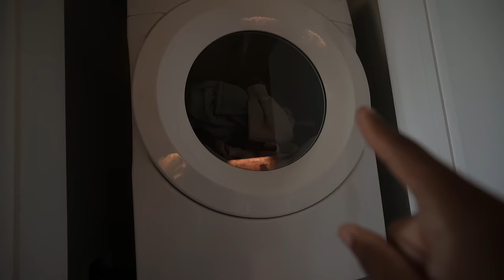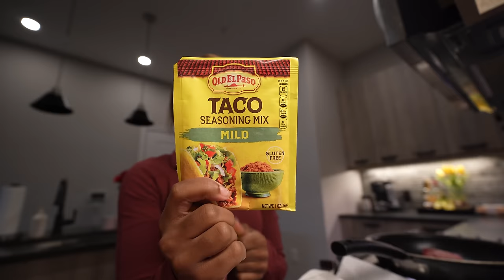realistic days in my life living alone: cleaning my MESSY home!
Hi Wheattiess! My house was a MESS this week lol. When I say mother-nature did me dirtyyy this past week, she did me wrongggg. I couldn't get myself to work or clean all week. Luckily when my cycle days were over I was able to get myself back up and CLEAN THIS MESS. While working on that I decided to go home for the weekend to enjoy Easter with my family. I had a great time with them and also think I found myself a church that I really enjoy. I hope you all enjoy today's video (btw I didn't forget to show you all details this time lol).

Be notified when a new item hit by following me on my Instagram!